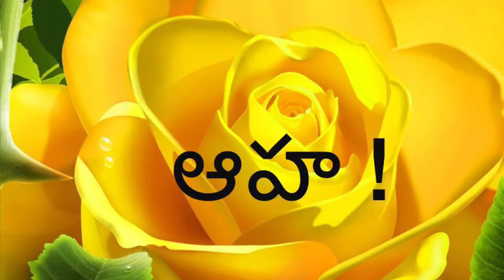MASALA FISH CURRY RECIPE | SALMON FISH RECIPE | చేపల పులుసు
Fish pulsu|
Chepala Pulusu
How To make Chepala Pulusu
Fish Curry In telugu
Fish Masala
 Fish Masala Pulsu

Masala Fish Curry Recipe | Fish Curry Recipe | Fish Curry | Masala Fish Recipe | salmon Fish Curry | Fish Recipe | Fish Curry